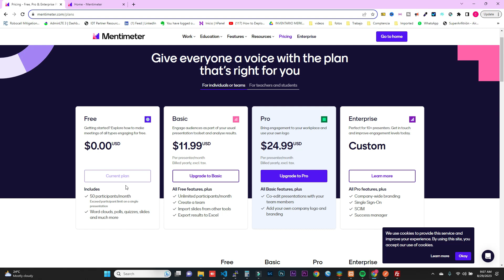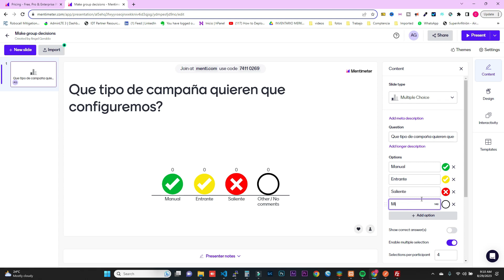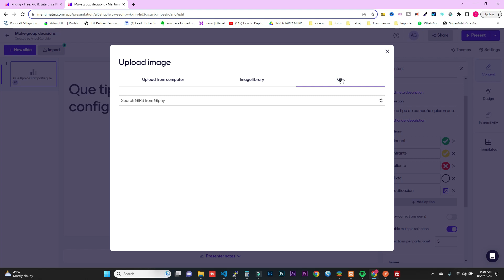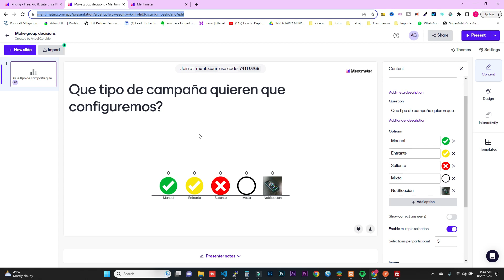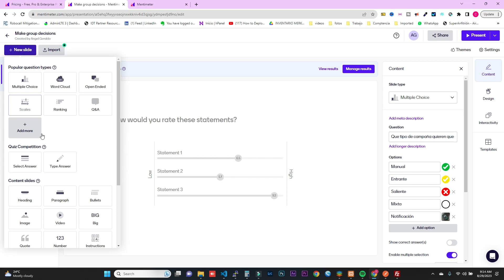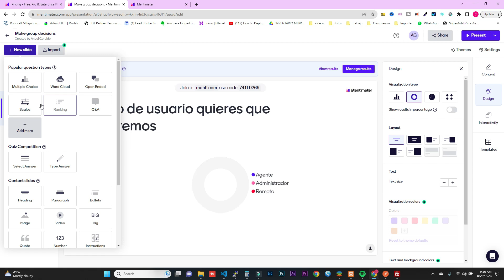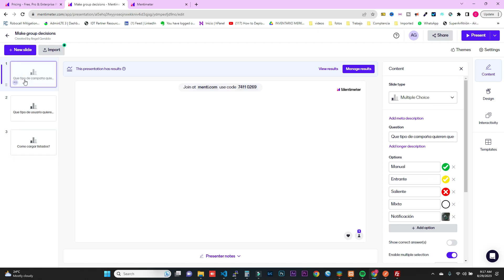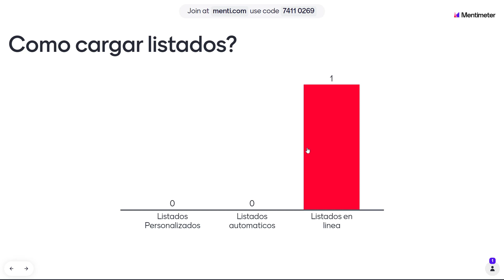💹 Como hacer ENCUESTAS INTERACTIVAS EN VIVO - Tutorial Completo y Gratis 2023